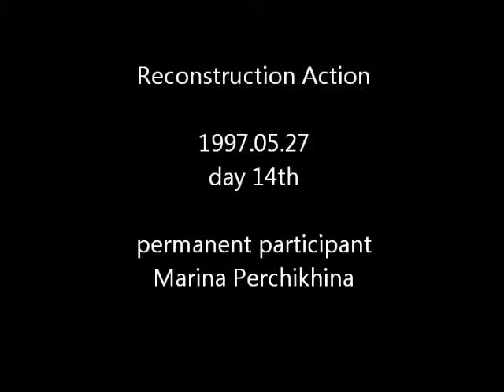14Mouse 27 05 97small